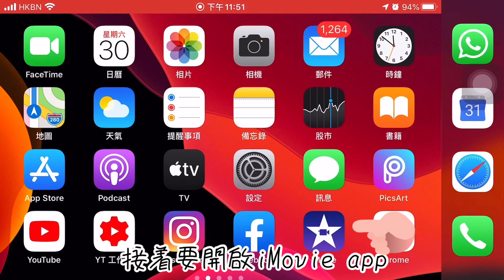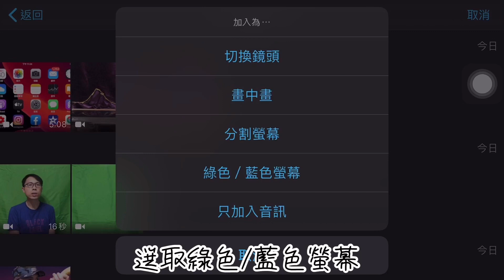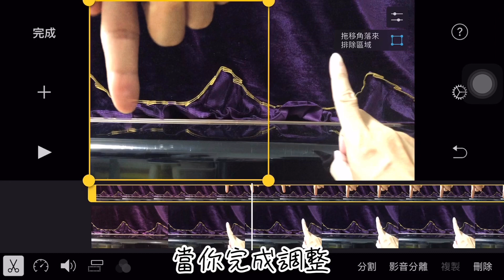拍攝YouTube影片5～合併影像教學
今次示範如何用iOS iMovie ，將兩段影合併在同一畫面中。